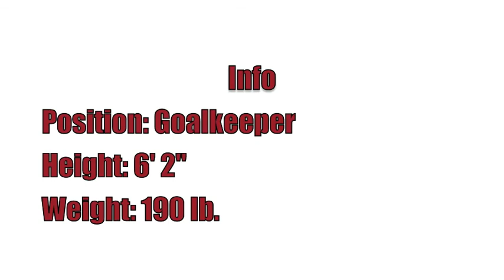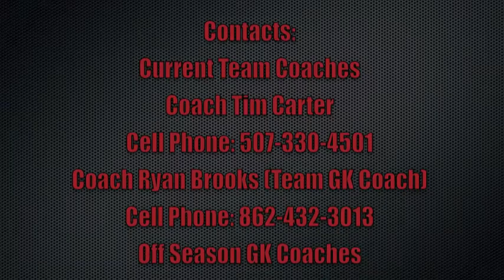Shattuck Goalkeeper Class of '12